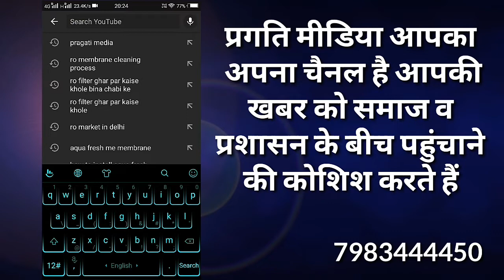पिपरिया पुलिस को मिली एक बड़ी सफलता, पिपरिया क्षेत्र में हुई लूट की वारदातों का हुआ खुलासा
_PRAGATI MEDIA_

हमारे Youtube पर आप प्रगति मीडिया की जानकारी व खबरें देख सकते हैं

अगर आप अपने राज्य के साथियों को जानना चाहते हैं तो यहा देखें

अगर आप कुछ पुछना चाहते हैं तो आपके पास जिस मीडिया साथी की call आयी है उनसे आप जान सकते है या आप सम्पर्क कर सकते है 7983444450